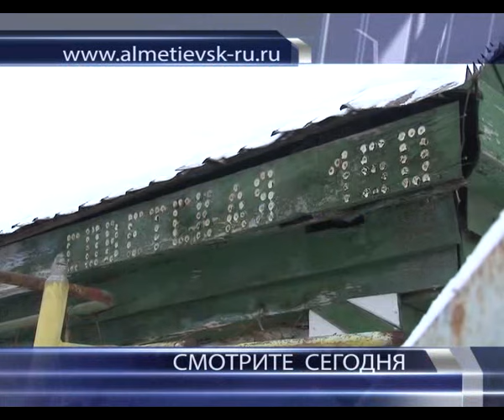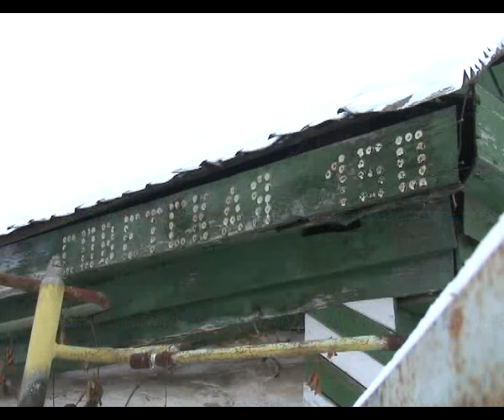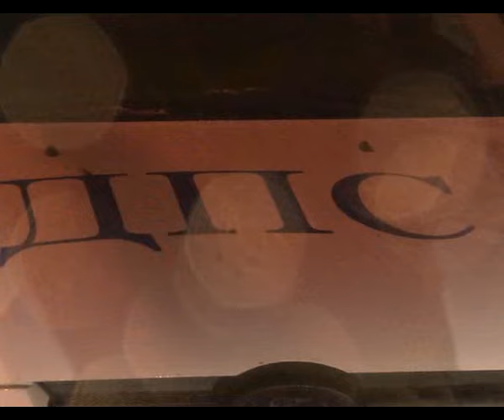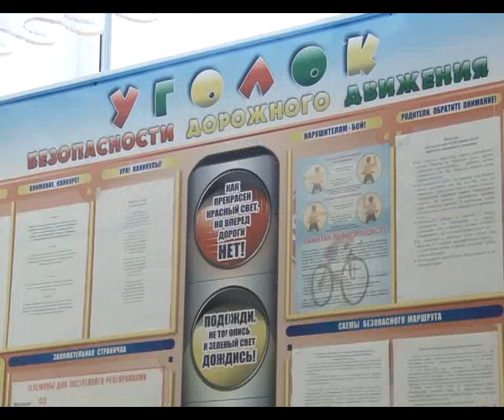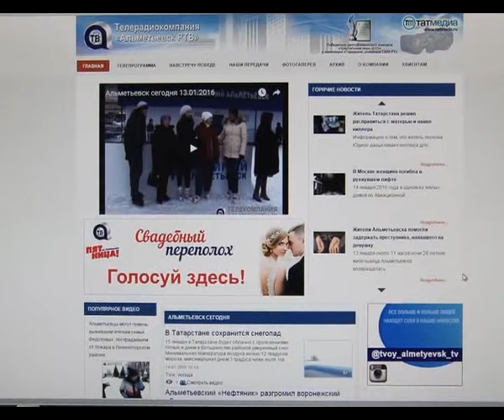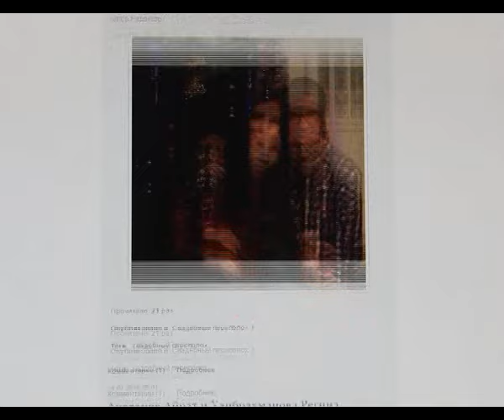Альметьевск сегодня 15.01.2016